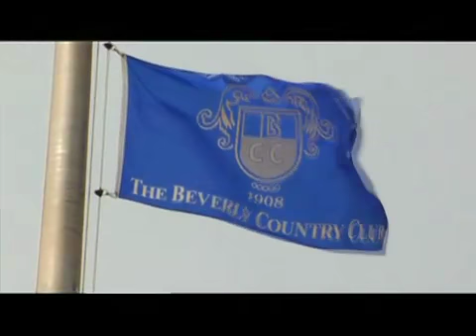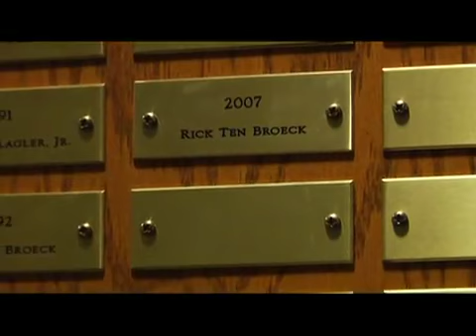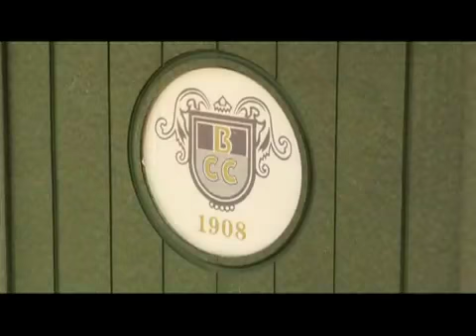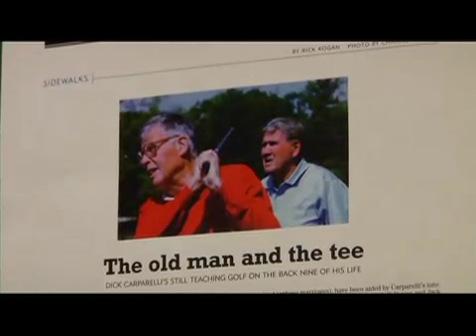Beverly Country Club - 100th Anniversay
LinksVideo.net production which pays tribute to the 100th Anniversary of Beverly Country Club in Chicago, Illinois. The Donald Ross layout has long and storied history with the likes of champions who have won there such as Francis Ouimet, Jack Nicklaus, and Luke Donald.